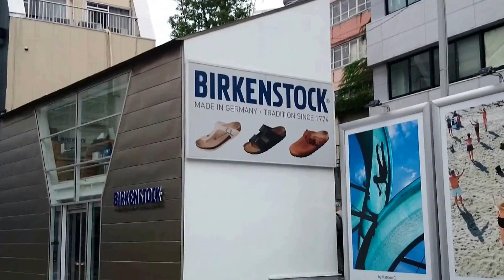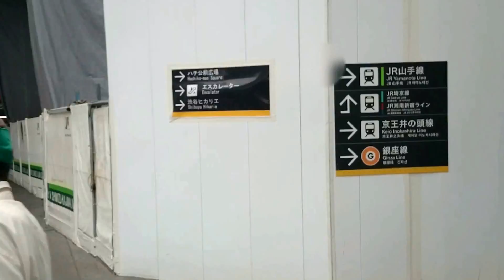原宿駅から渋谷駅まで歩く。Walk from Harajuku station to Shibuya station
原宿駅表参道口から明治通りを使って
渋谷駅まで歩いてみました。
案外時間はかかります。
Walk from Harajuku station to Shibuya station